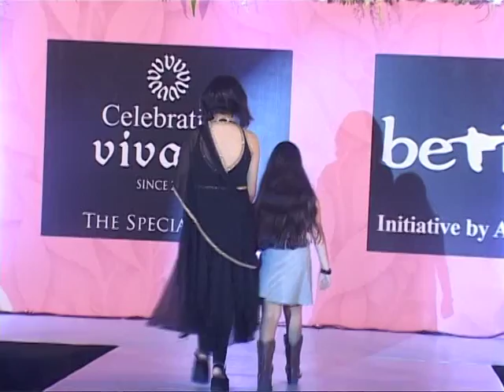Beti Foundation Fashion Show With Elli Avram and Shakti Kapoor || Part 4